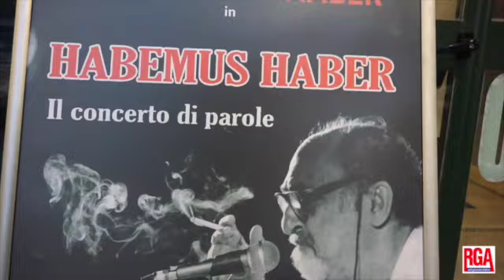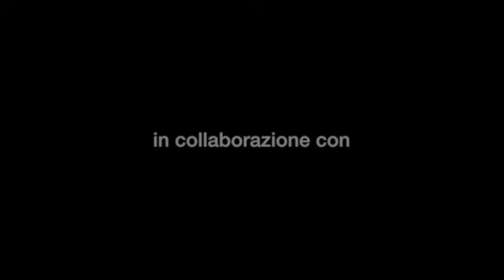Alessandro Haber - Teatro Imperiale - Guidonia Montecelio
Alessandro Haber ai microfoni di RGA prima del suo spettacolo Habemus Haber 27-28 Marzo 2015-Teatro Imperiale - Guidonia Montecelio